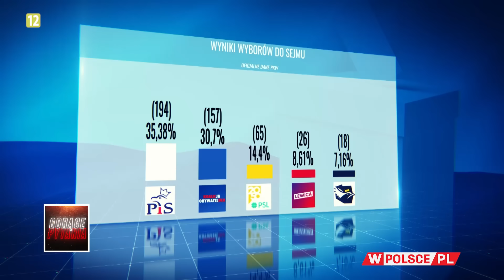PIS PRZEKONA PSL DO KOALICJI?